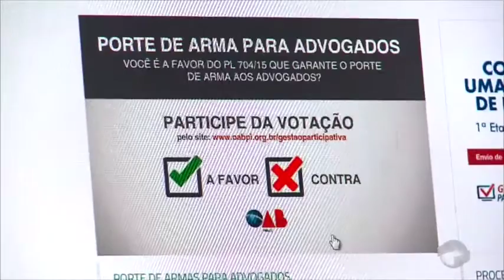Projeto visa liberar porte de arma para advogados